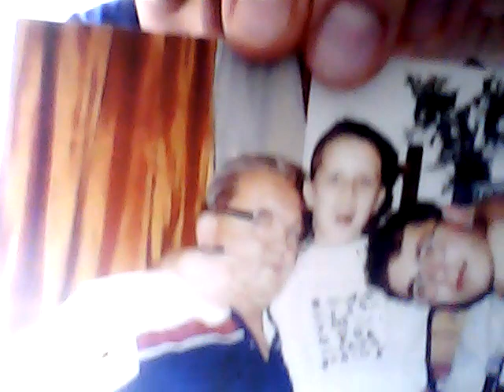przybysze z matplanety odc. 1875 dziadzia stefan, kuba antos, bartek i biurko